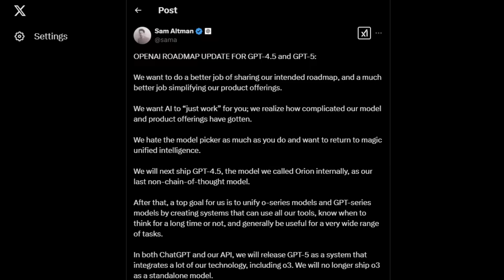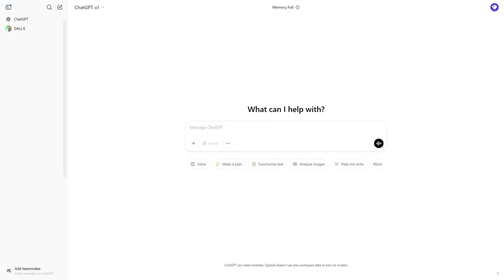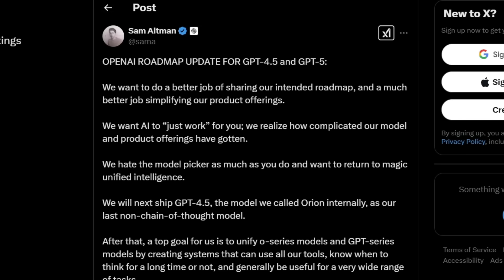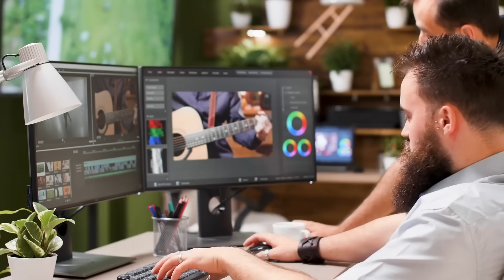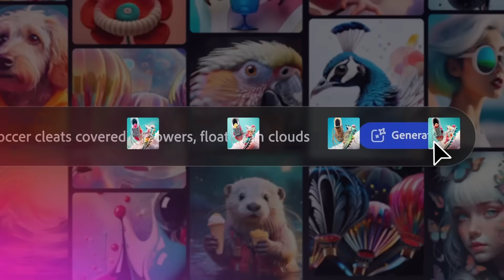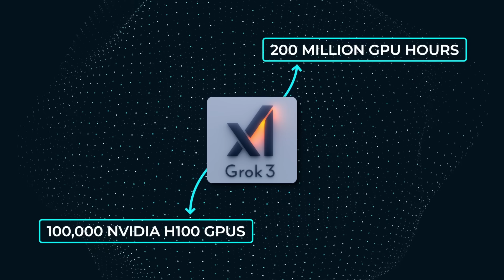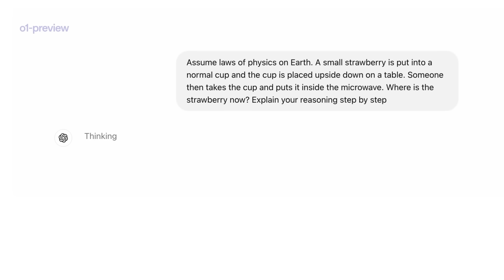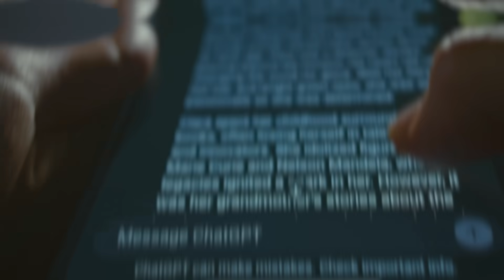OpenAI GPT-4.5 Will Make GPT-4 Look Like a Joke (AI Explosion)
OpenAI is launching GPT-4.5 in a few weeks, followed by GPT-5, which will introduce advanced chain-of-thought reasoning for deeper AI thinking. Meanwhile, Elon Musk’s Grok-3 is being trained with massive computing power and could outperform GPT-4.5, using real-time data from X (formerly Twitter). Adobe Firefly Video is now in public beta, allowing users to generate short AI-powered videos, signaling a major shift in AI-generated content creation.

🔍 *Key Topics:*
- The latest breakthroughs in *GPT-4.5, GPT-5, and Grok-3*, pushing AI intelligence to new levels
- How *OpenAI, xAI, and Adobe* are reshaping the AI landscape with cutting-edge advancements
- The growing impact of *chain-of-thought reasoning, AI video generation, and massive-scale AI training*

- Why *GPT-4.5* is OpenAI’s last non-reasoning model before the full shift to advanced AI thinking
- How *Grok-3*, trained on 100,000 Nvidia GPUs, could challenge OpenAI’s dominance
- The latest innovations in *Adobe Firefly Video*, allowing AI-powered video creation at scale

This video explores the race between AI giants as *OpenAI, xAI, and Adobe* push the limits of artificial intelligence, from *smarter language models* to *AI-generated videos*, shaping the future of technology.